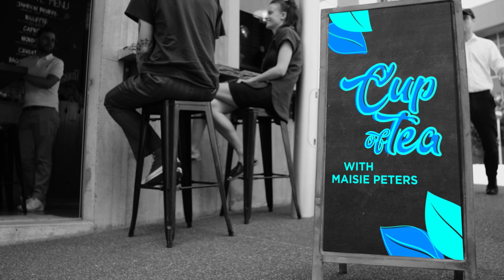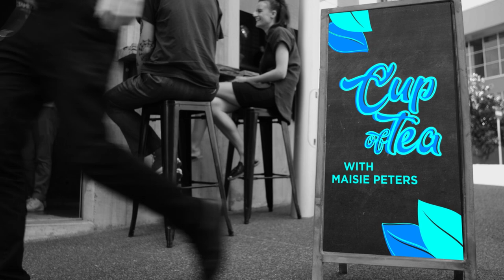Cup Of Tea with Maisie Peters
We got to sit down for a metaphorical cup of tea, and a hypothetical bikkie with Maisie Peters and ask her the big questions. You know, like where's her dream holiday and what's her spirit animal?